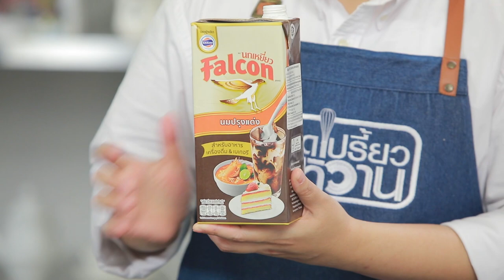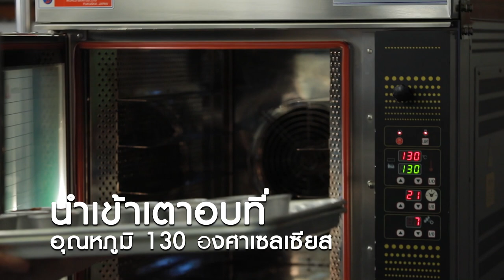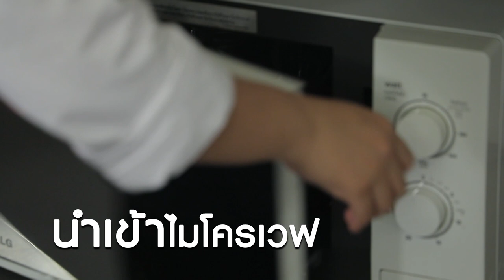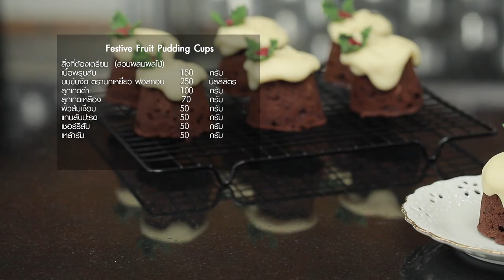รายการ "อดเปรี้ยวกินหวาน" อ.ยิ่งศักดิ์&ครอบครัว ขอเสิร์ฟความอร่อย EP.154 [3/3]